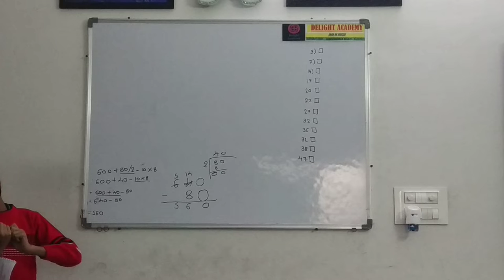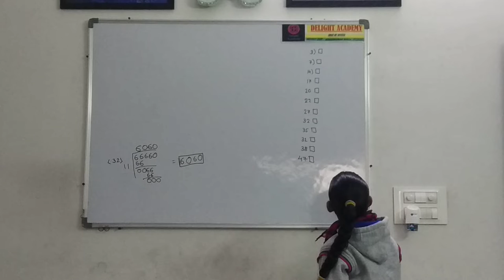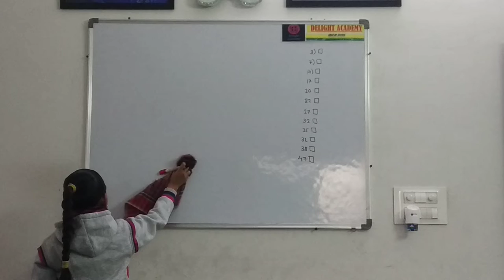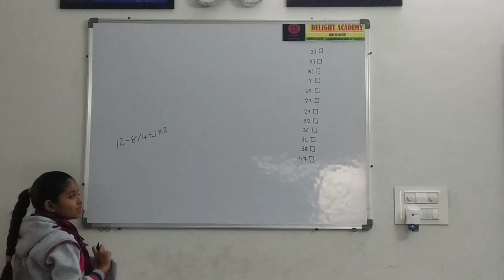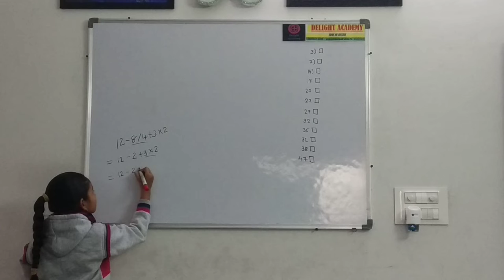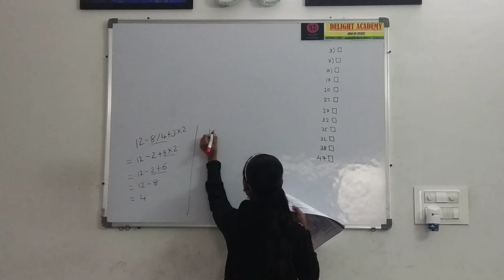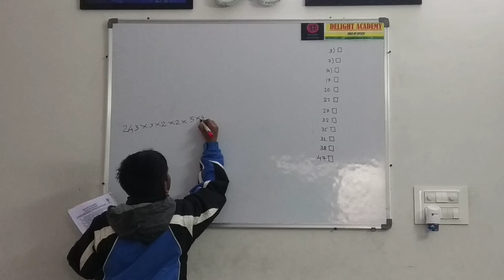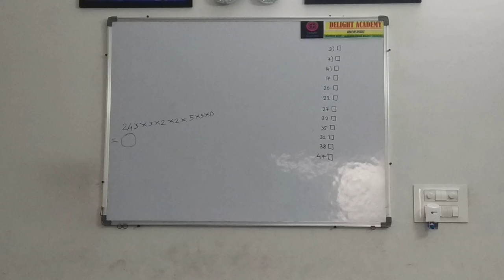ધોરણ 5 નવોદય બોર્ડ ઓરલ ભાગ 2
ધોરણ 5/4 ના વિદ્યાર્થી માટે નવોદય ની તૈયારી કરાવતું એકમાત્ર સ્થળ।નવોદય ના વિદ્યાર્થી દ્વારા સચોટ તાલીમ અને તૈયારી।અંગ્રેજી માધ્યમ ના ટ્યુશન માટે મેળો
સરનામું;બાલાસિનોર,ડિલાઇટ એકેડમી,નારાયણ માહોલ ત્રીજા માળ,કાછીયાવાડ કેએમજી   હોસ્પિટલ પાસે, મોબાઈલ 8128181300